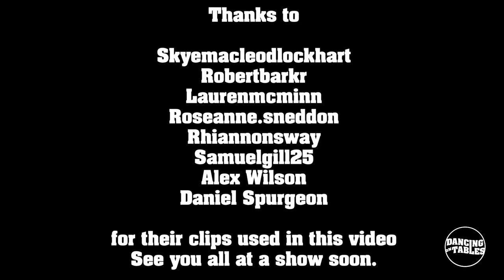Dancing On Tables - Stay (Official Video)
LV Music